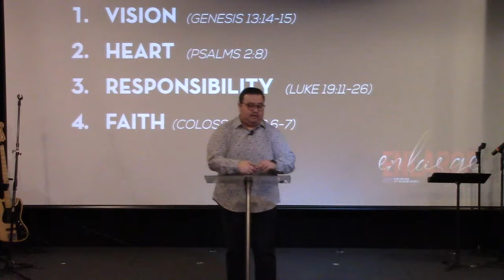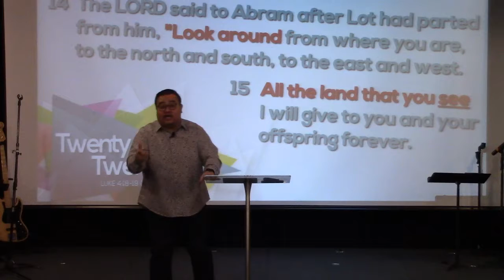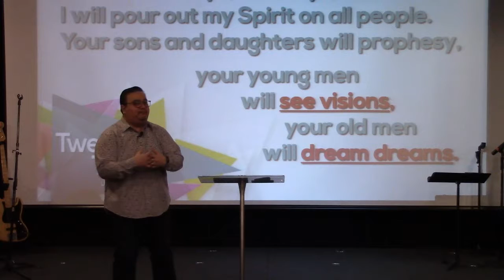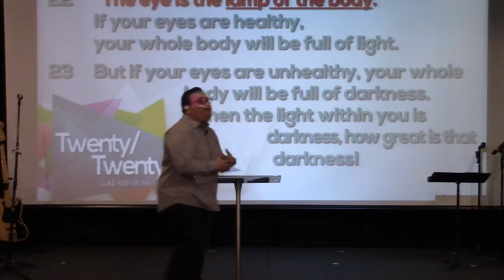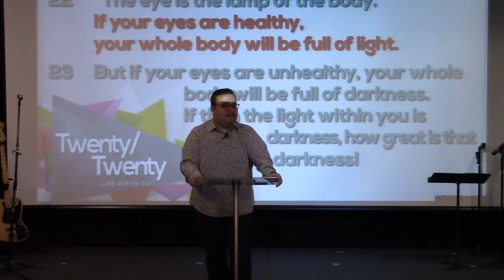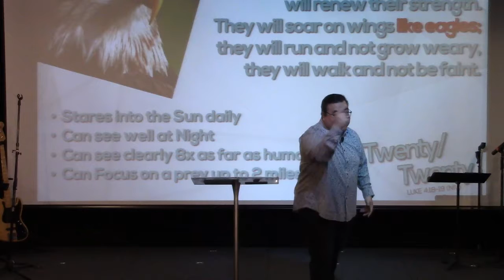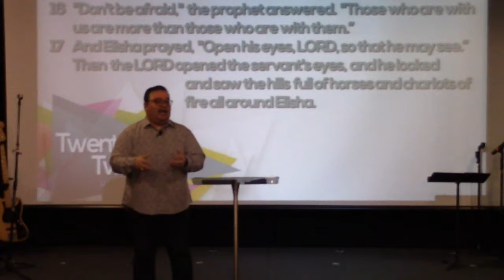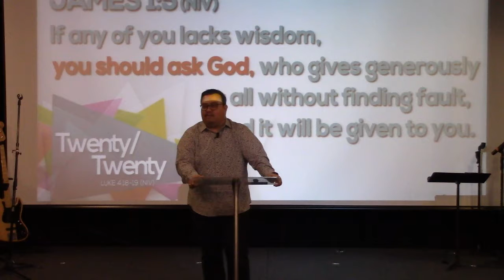Boston CBC 2019.02.03 Twenty / Twenty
February 03 2019 Boston Campus Sermon
Pastor Zulvy Leon